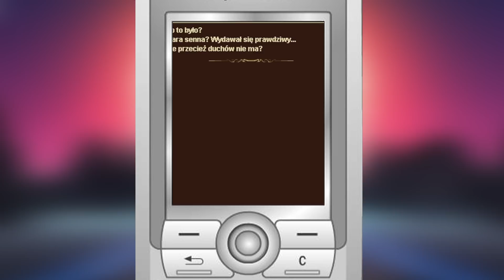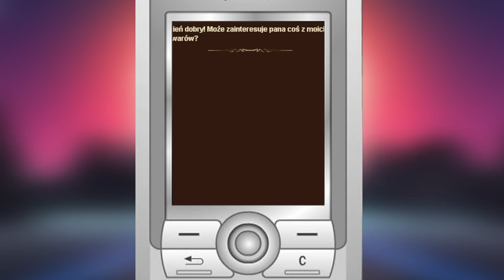Te gry były najpopularniejsze na telefonach sprzed lat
Dzisiaj nostalgiczny odcinek o starych grach na telefon.

Obecnie filmy mogą zawierać lokowania firm i produktów stałych partnerów np. G2A.com